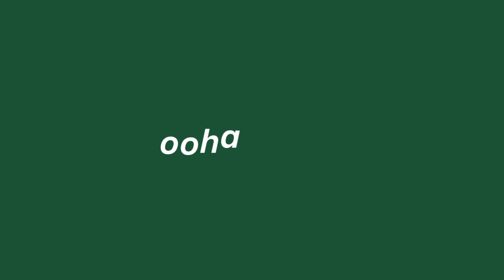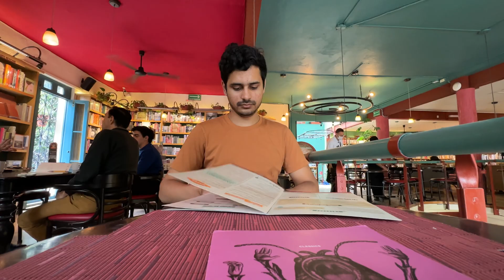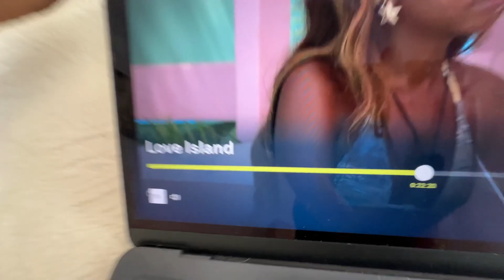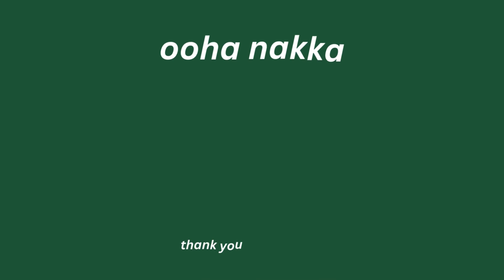i made it to mexico city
i think ill easily hit 10k steps here every day

‣ my camera
‣ my lens
‣ my mike